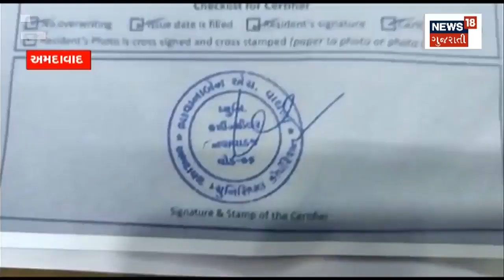Ahmedabad News: ડુપ્લીકેટ સ્ટેમ્પના રેકેટનો પર્દાફાશ, મહિલાની કરાઈ ધરપકડ | Gujarat News | News18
Ahmedabad News: A woman has been arrested and a person has been declared wanted for using fake stamps of female corporators in Ahmedabad.

અમદાવાદમાં મહિલા કોર્પોરેટરના નકલી સ્ટેમ્પ સિક્કા બનાવડાવી ઉપયોગ કરતી એક મહિલાની ધરપકડ કરાઈ છે અને એક વ્યક્તિ વોન્ટેડ જાહેર કરાયો છે. n18oc_ahmedabad